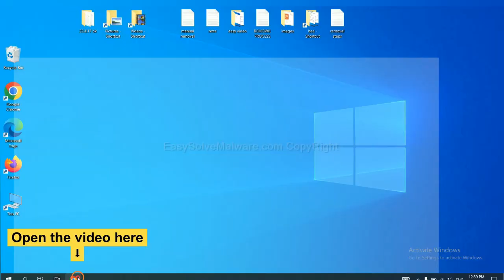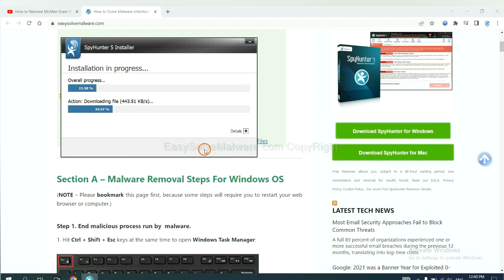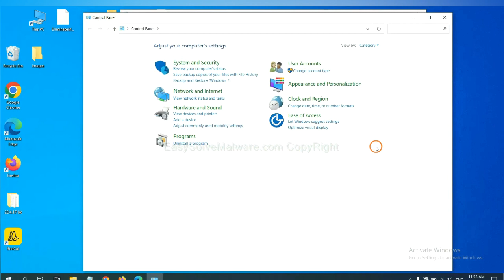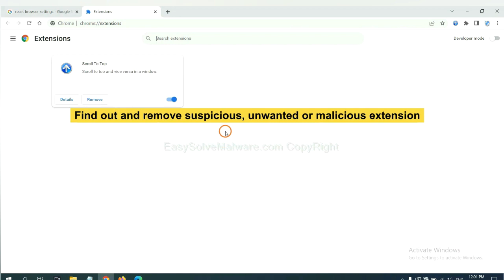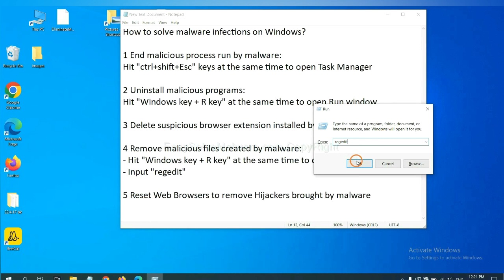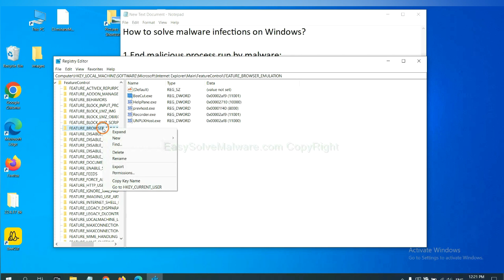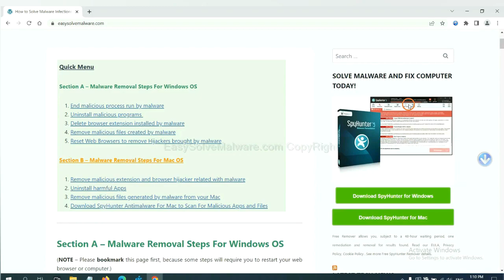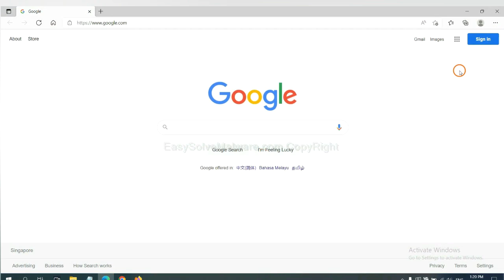Get Rid of Trojan:Win32/Bearfoos.B!ml Virus - Remove Trojan:Win32/Bearfoos completely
This video shows you how to remove Trojan:Win32/Bearfoos.B!ml Virus.
Quick Steps to Remove Trojan:Win32/Bearfoos.B!ml Virus
Guide to Get Rid of Trojan:Win32/Bearfoos.B!ml Virus
Guide to Remove Trojan:Win32/Bearfoos.B!ml Completely
Method to Remove Trojan:Win32/Bearfoos.B!ml Permanently
How to Effectively Remove Trojan:Win32/Bearfoos.B!ml?
Trojan:Win32/Bearfoos.B!ml Removal Solution
How to Remove Trojan:Win32/Bearfoos.B!ml Completely ?
How to Delete Trojan:Win32/Bearfoos.B!ml Completely?
How to Get Rid of Trojan:Win32/Bearfoos.B!ml Completely?
How to Eliminate Trojan:Win32/Bearfoos.B!ml Completely?
How to Uninstall Trojan:Win32/Bearfoos.B!ml Completely?
How to Delete Trojan:Win32/Bearfoos.B!ml Effectively?
Quick Way to Get Rid of Trojan:Win32/Bearfoos.B!ml Virus Effectively
Learn to Remove Trojan:Win32/Bearfoos.B!ml from Windows and Mac
Totally Remove Trojan:Win32/Bearfoos.B!ml from Win 11
How Do I Remove Trojan:Win32/Bearfoos.B!ml from Windows 11 Effectively?
How Can I Completely Remove Trojan:Win32/Bearfoos.B!ml from Win 10?